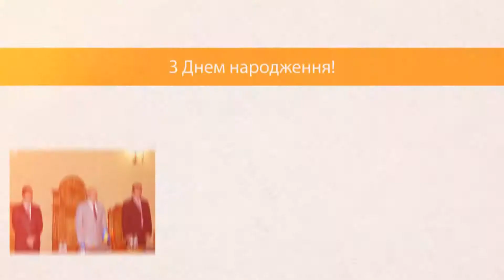🔰З Днем Народження 20/ 11/ 17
🎹 Автор пісні'' День народження"Андрій Бема
🔴 Відеограф Василь Вавричен.
🎬 studio VVS
🇺🇦 м. Кам'янець-Подільський
💰В підтримку каналу  карта Приват банка 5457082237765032